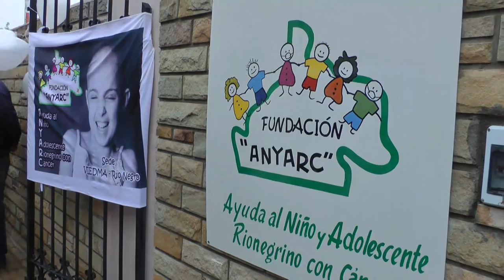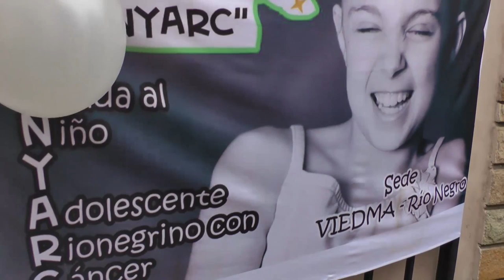Sandra Velázquez, fundadora y actual presidente de ANYARC - visita de Pesatti a la nueva sede